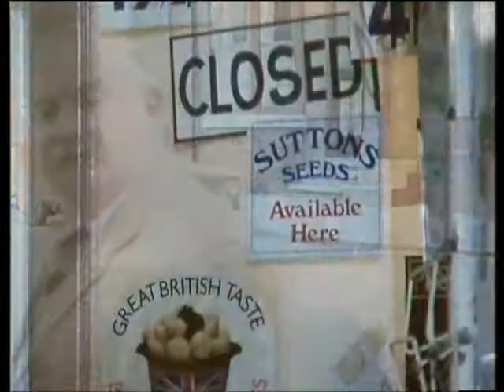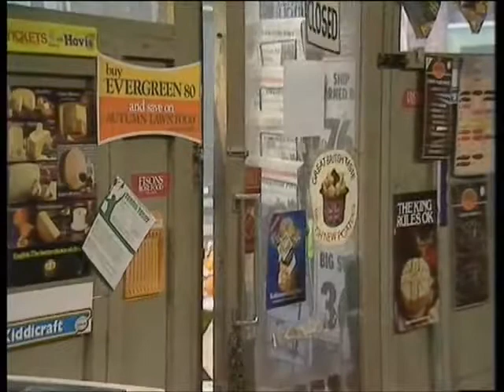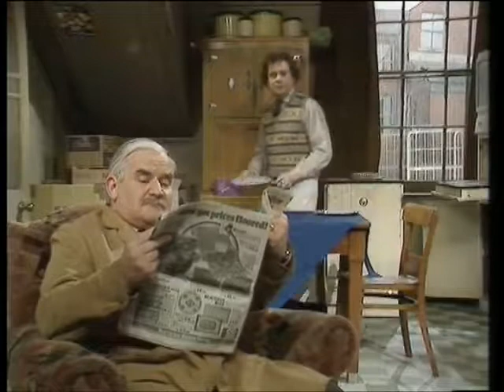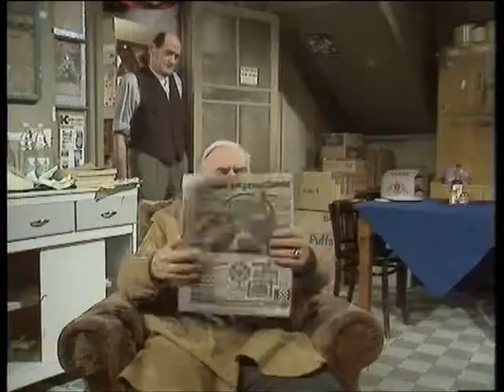Open All Hours Season 2 Ep 7 | St Albert's Day